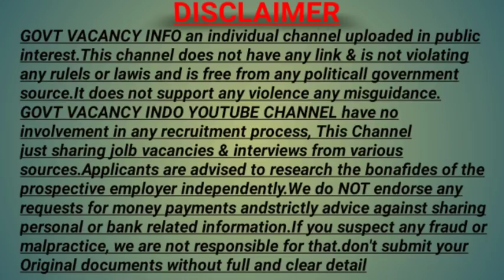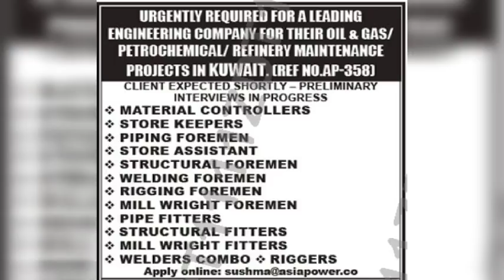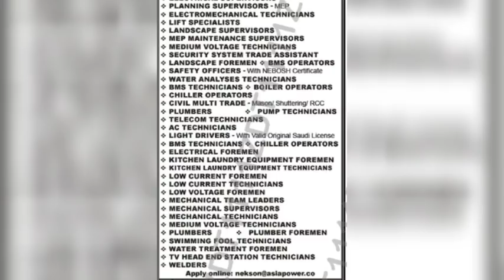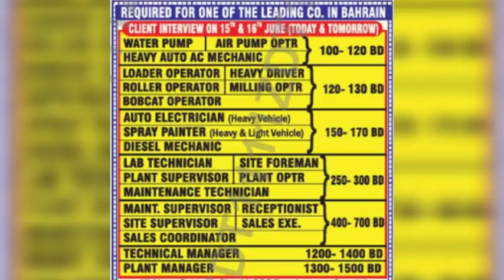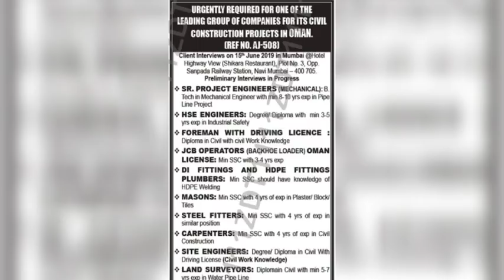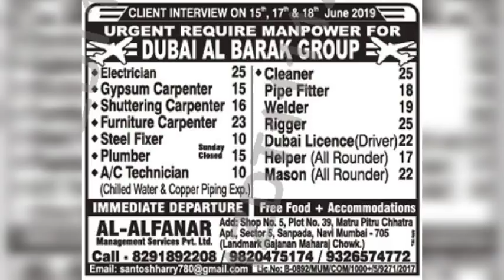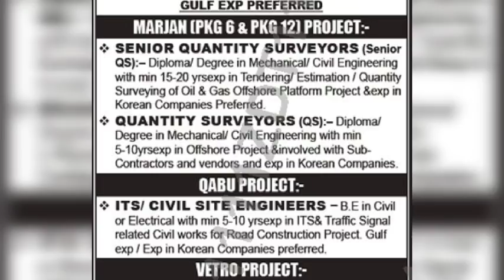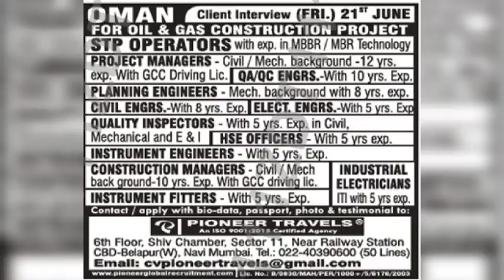Assignment abroad times 15 June Tuesday 2019| e paper Mumbai today| Gulf jobs| Govt vacancy info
Credit for this ads ASSIGNMENT ABROAD TIMES

Assignment abroad
Abroad overseas assignments
Abroad times today
Jobs vacancies abroad
Assignment and abroad times
Find job abroad
Assignment abroad times reading
Time ascent overseas jobs
Assignment abroad times online
Overseas Assignments today
www assignment abroad times com epaper
Assignment abroad times newspaper jobs
Abroad Assignment papper
Assignment abroad times today news paper
Today Assignments abroad times news paper
Assignment abroad times weekly newspaper
Abroad assignment weekly newspaper
Overseas assignments
Assalamualaikum abroad times newspaper
Jobs abroad
Assignment abroad times paper
Assignment of abroad times newspaper
www assignmentsabroadtimes com
Assignment abroad jobs
Saturday assignment abroad times
Overseas Assignments epaper
Gulf jobs news paper in Mumbai
Job abroad newspaper
Abroad vacancy newspaper
Overseas abroad assignment
Assignment abroad times newspaper
The abroad times newspaper
The abroad times
Employment nri times epaper
Abroad newspaper
Asian abroad times newspaper
Latest assignment abroad times
Nri assignment abroad times
Overseas abroad times
Assignment times abroad
Assignment abroad times 2019
Abroad news paper weekly vacancy
Mumbai abroad jobs news paper
Nri abroad times
Overseas assignments e newspaper
The assignment abroad times
Abroad jobs in Mumbai
Assignment abroad times weekly
Asian abroad times
Nri times jobs abroad
Overseas time newspaper
Assignment abroad times this week paper
Assignment abroad times pdf
Assignment abroad times last Wednesday
Abroad times vacancy
Abroad assignment times epaper
Overseas assignments Times
Assignment abroad epaper
Ascent abroad times
Nri times epaper jobs
Nri times abroad jobs
Gulf jobs
Nri times epaper
Abroad times jobs
Assignment nri times
Abroad times newspaper Mumbai
Abroad times Mumbai
Overseas news paper
Assignment abroad times e newspaper
Assignment abroad times job vacancies
Assignment abroad news paper vacancy
Abroad job vacancy news paper
Employment abroad times
The assignment abroad times newspaper
Abroad assignment this week
Overseas Assignments jobs
E assignment abroad
Assignment of abroad epaper
Online Assignments abroad times
Assignment abroad times jobs
Assignment abroad times epaper in Mumbai
Foreign jobs times
Nri times newspaper epaper
Walking interview
Overseas employment
Assignment akhbar
Assignment samachar
Assignment videsh naukri
Assignment naukri news
Abroad me jobs kaise paye